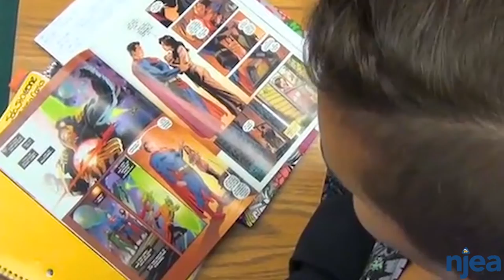Faith Roncoroni: New Jersey's 2021-22 Warren County Teacher of the Year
Faith Roncoroni a high school English teacher at Phillipsburg High School in the Phillipsburg School District. She is the New Jersey 2021-22 Warren County Teacher of the Year!